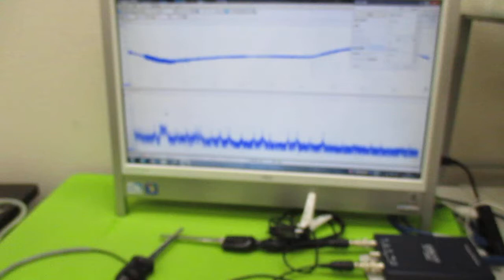メガヘルツの超音波発振制御プローブ ultrasonic-labo